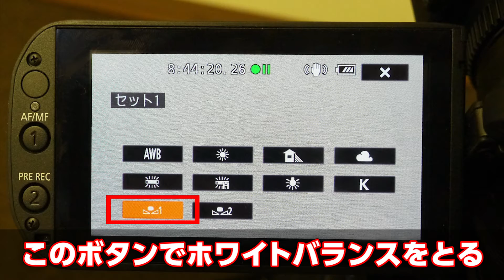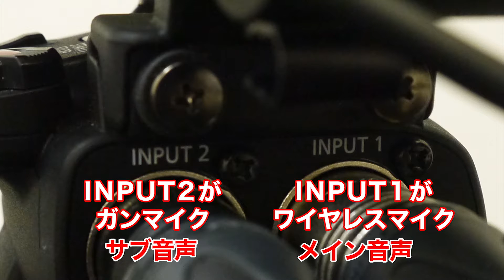初心者のためのビデオ撮影マニュアル～撮影準備編～Canon XA20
使用機種はCanon XA20です。